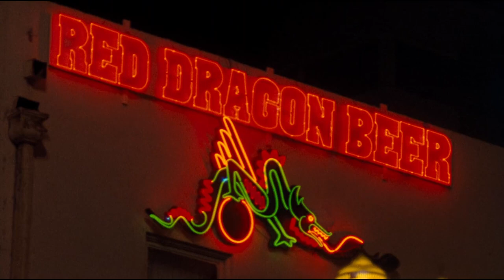SHOWDOWN IN LITTLE TOKYO (1991) TRAILER - BLACK BELT CINEMA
An American raised in Japan with the Samurai spirit and a half-Japanese guy from the Valley raised on MTV & malls are two mismatched L.A. cops with just one thing in common: they’re both really good at martial arts. Also the YAKUZA wants them dead. To save Little Tokyo and the girl of their dreams, Chris Kenner and Johnny Murata will have to set their weird cultural differences aside–cause there’s gonna be a SHOWDOWN.

Before you knew BRANDON LEE in THE CROW and TIA CARRERE in WAYNE’S WORLD–but after you knew DOLPH LUNDGREN in ROCKY IV–there was 1991’s SHOWDOWN IN LITTLE TOKYO directed by MARK L. LESTER–the visionary director who gave us COMMANDO. Featuring a stacked cast of unsung Asian-American martial heroes like CARY-HIROYUKI TAGAWA, GERALD OKAMURA, AL LEONG, SIMON RHEE, PHILIP TAN, and JAMES LEW, this 1991 buddy cop action-comedy has all the chopsocky thrills you could ask for and more. –Brandon Lim

SHOWDOWN IN LITTLE TOKYO

USA | 1991 | 79 minutes | R

Directed by: Mark L. Lester

Starring: Brandon Lee, Dolph Lundgren, Tia Carrere, Cary-Hiroyuki Tagawa